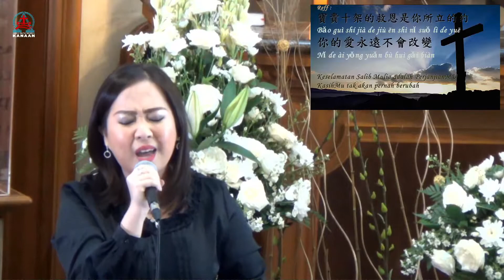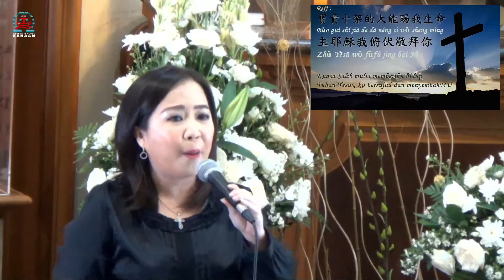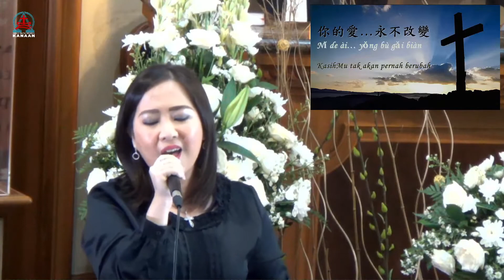Salib Mulia 寶貴十架 - Sdri. Esther Halim 林如恩姐妹